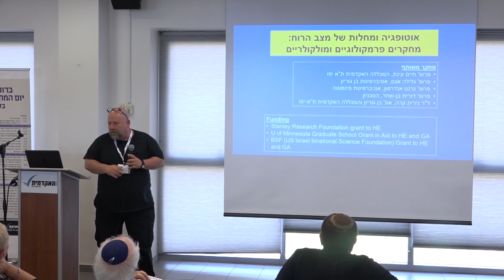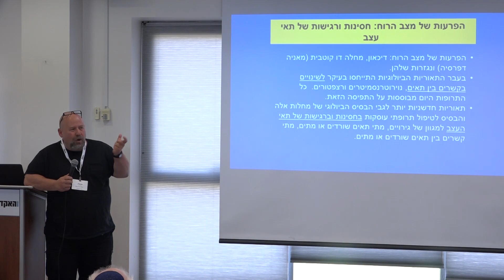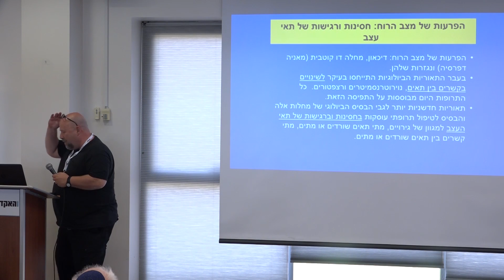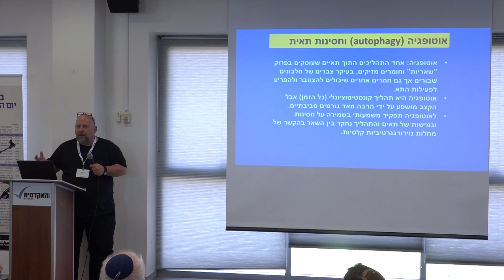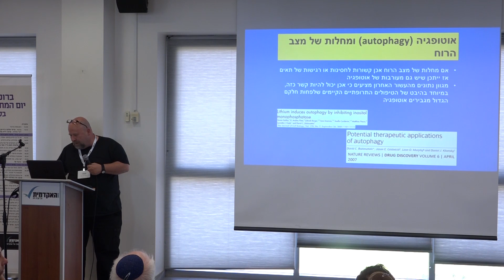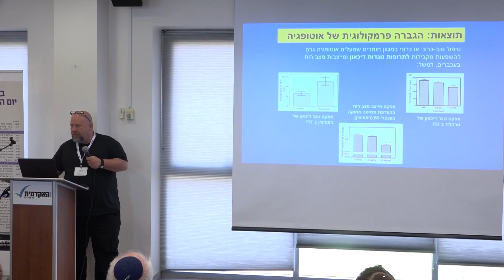אוטופגיה ומחלות של מצב רוח: מחקרים פרמקולוגיים ומולקולריים - פרופ' חיים עינת